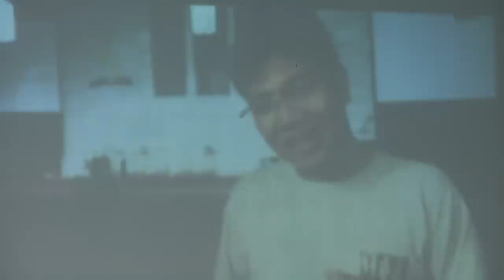Fear of Failure - Jazel May B. Martinez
AUP Student Week of Prayer 2011 Aug.00059-jazel-3.5mbpsb.mp4